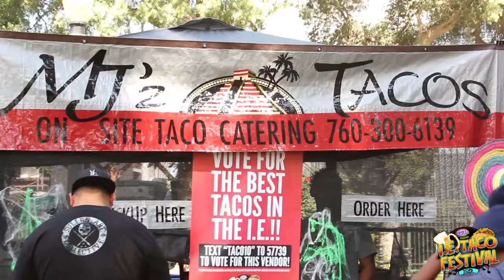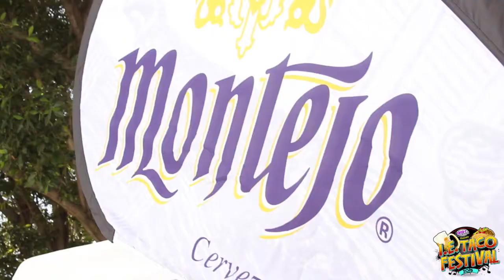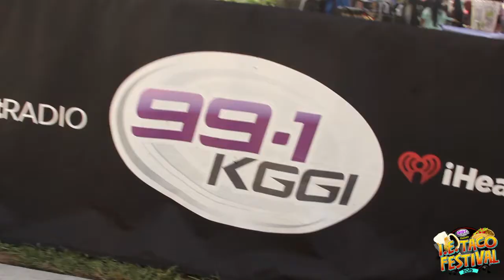IE Taco Festival 2015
Our 1st annual IE Taco Festival at White Park in Riverside was a huge success!! The IE Taco Festival was visited by more than 8,000 people including the Mayor of Riverside and reached over 100,000 on social media alone.

Fans were excited to try the delicious tacos from local Inland Empire taco vendors and thrilled to experience the wonderful cast of performers including JR Castro, D.R.A.M., Samantha J, and Los 5 who entertained throughout the afternoon. Thank you for your sponsorship and we look forward to seeing you next year.

Take a look atl the photos from this event